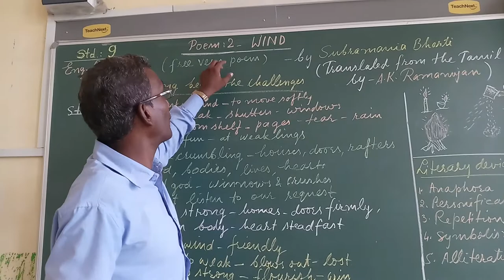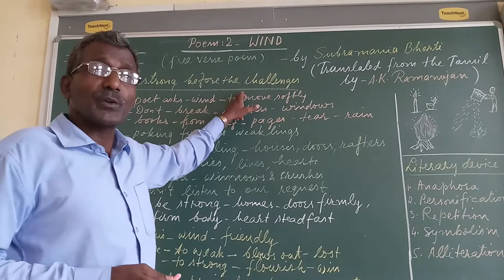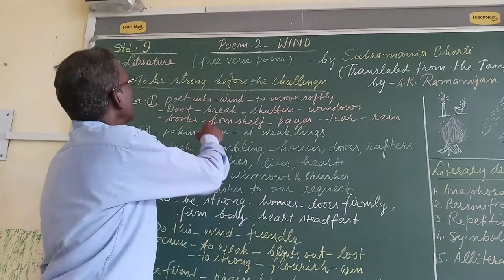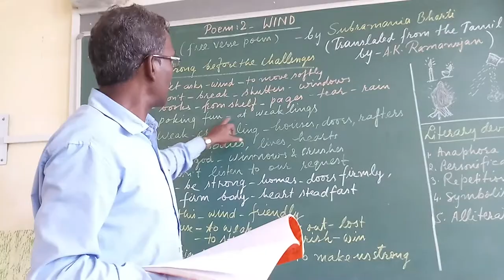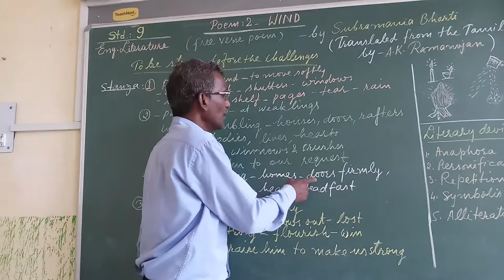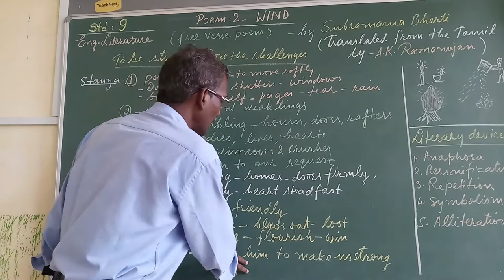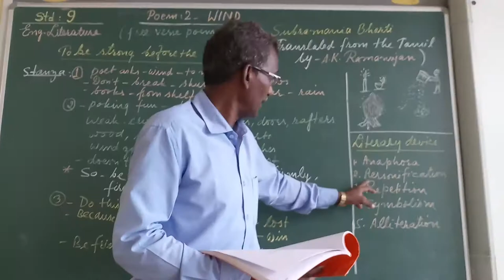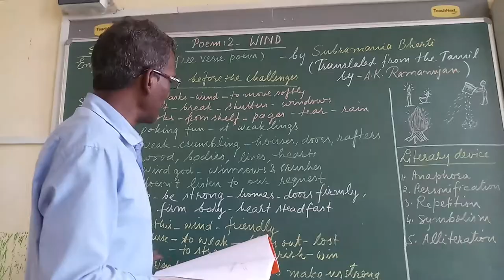Class 9 Eng 'WIND' by Damian Hemrom